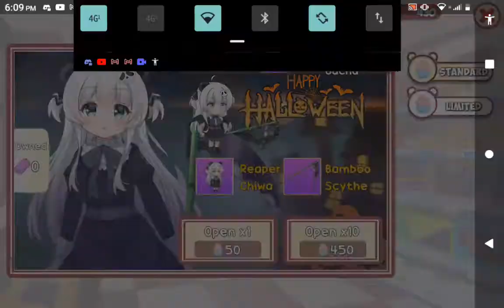Pandaclip 2021 Gacha - Getting Chiwa Reaper Skin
I Got Chiwa Reaper Skin After 32 Pulls.